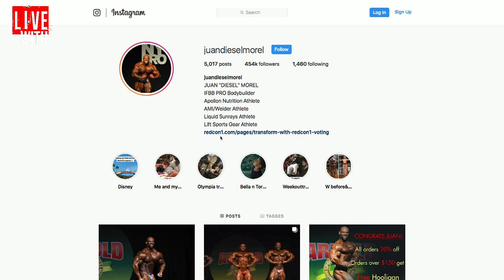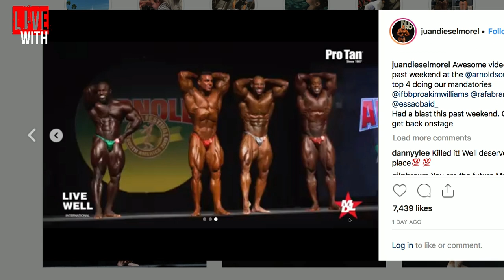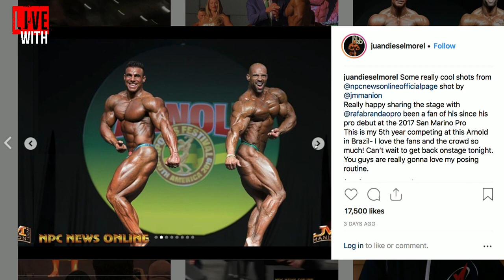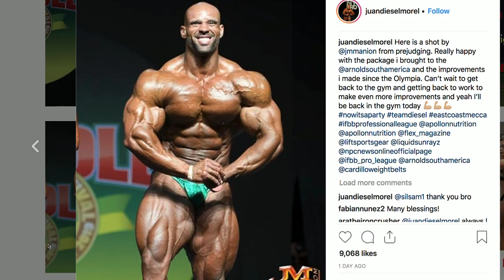JUAN MOREL INTERVIEW: MY BEST LOOK EVER!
JUAN "DIESEL" MOREL FRESH OFF HIS BIG WIN IN BRAZIL!

Juan Morel joins Dave Palumbo on RXMuscle's 1 on 1 interview talk show, Live With, the show where Dave talks to the biggest names and news makers in bodybuilding.

Morel, fresh off taking 1st at the Arnold Classic South America, talks to Dave about arguably his best look to date to a pro stage, detailing some of the differences in his body and prep between this year and previous years.

Juan also talks about the great experience he had in Brazil, and heaping major praise on Brazilian native Rafael Brandao (2nd place) and Akim Williams, who came in 3rd.

What's next for Juan? Is he done till the Olympia? What kind of look does he want to bring to the Olympia stage?

...can he resist the urge to compete at his hometown show, the New York Pro?

It's Live With Juan Morel, on RXMuscle.com.